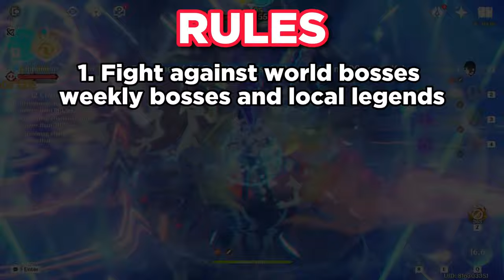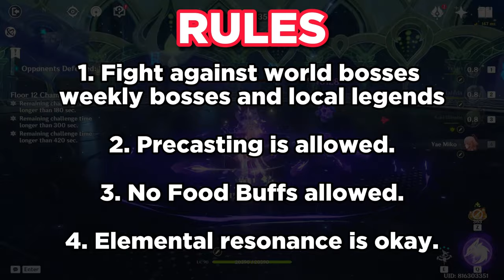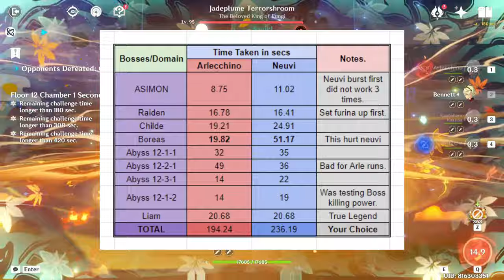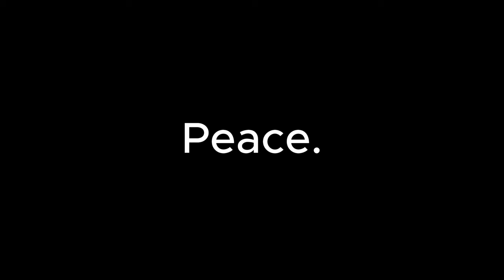Arlecchino C6 vs Neuvillette C6 DPS SHOWDOWN | The Best DPS in Genshin Impact.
In this video I tried Neuvillette and Arlecchino against some world bosses weekly bosses and the abyss top half.

Who is the best DPS you ask?? Only one way to find out.

0:00 Intro
1:02 Disclaimers
1:21 Boss Battles
4:53 Abyss Top Half.
6:59 Builds
7:45 Comparison Table and Verdict.